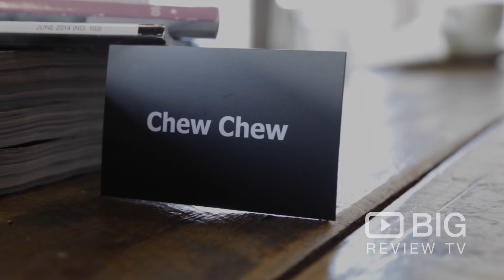Chew Chew Coffee Shop in Melbourne VIC serving Delicious Food and Coffee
Chew Chew is a cafe in Moonee Ponds. Offering freshly prepared breakfast, lunch, excellent coffee and skilful service.

Chew Chew
7/9-11 Norwood Crescent, Moonee Ponds Melbourne VIC Australia 3039